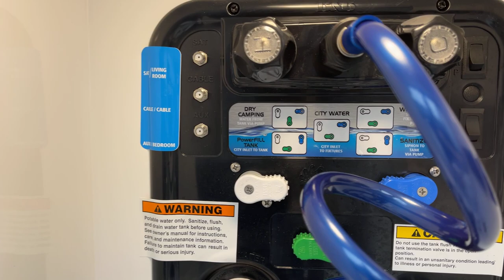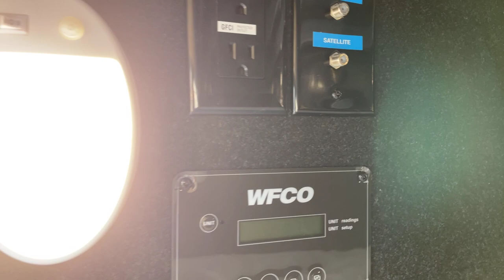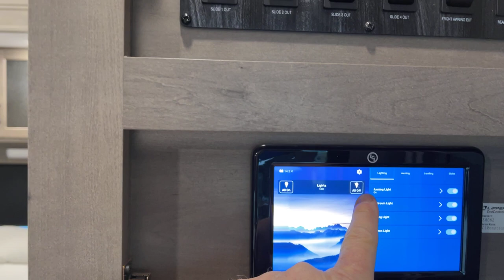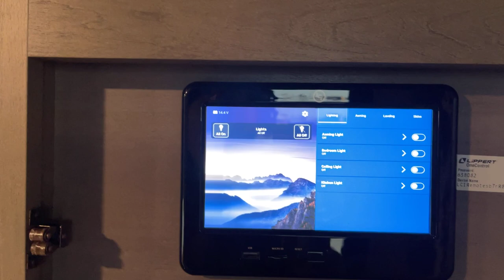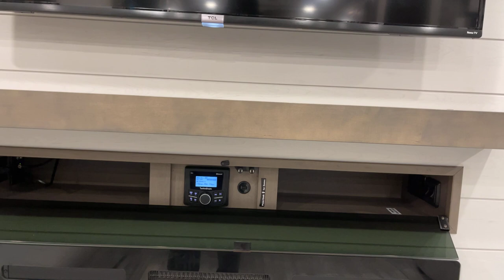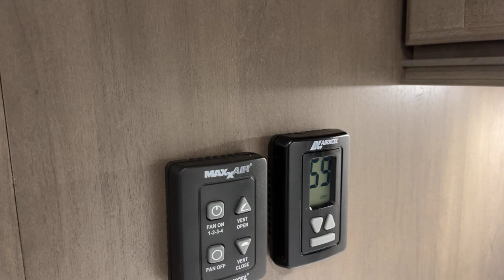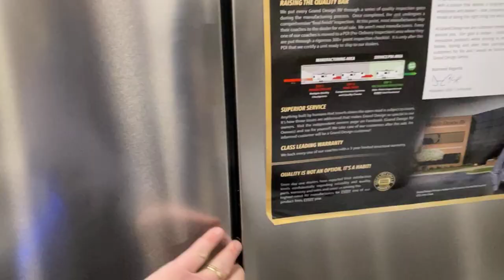2023 Grand Design Solitude Model 390RK For Sale at Bish's RV of the Quad Cities